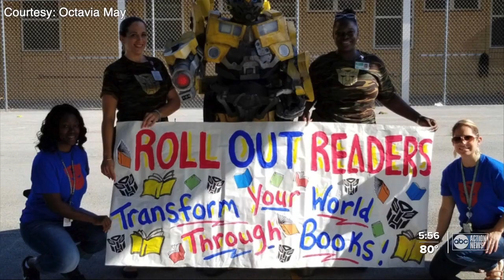Woman who became principal at same school she integrated is now Polk Schools' Principal of the Year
Octavia May started working for Polk County Schools 27 years ago as a paraeducator. From there, she became a teacher, then an assistant principal, and for the last ten years, she’s been a principal.